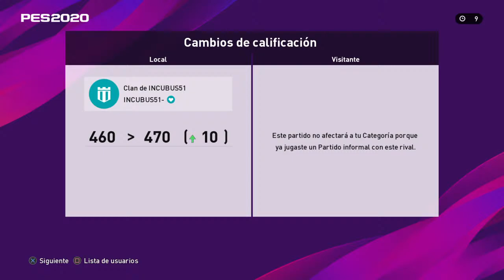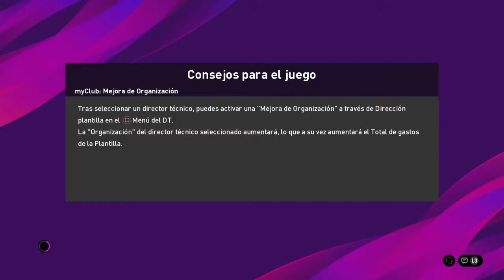PES2020 | MY CLUB | COOP A PUERTA CERRADA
Hola
Espero mis videos te  gusten, es con y por esa pasión que  tenemos hacia este hermoso juego   PRO EVOLUTION SOCCER

También me gustaría saber tú opinion  para mejorar
Espero mi forma de ver el juego y de jugar te  ayude
Por todo y en más gracias